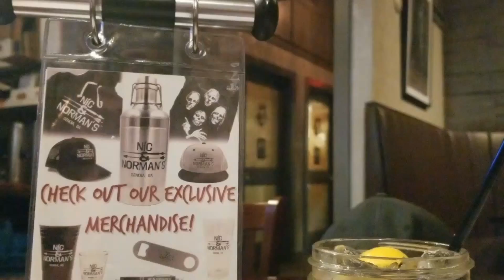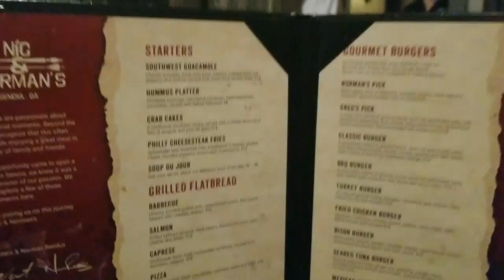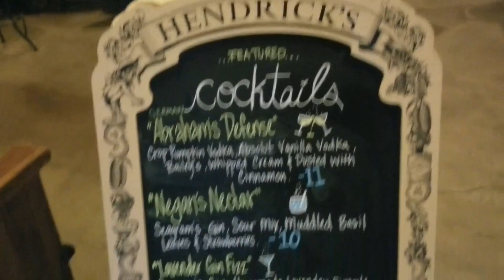Nic & Normans for dinner & WE HAVE AN OFFICIAL ANNOUNCEMENT!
We take a unexpected trip to Senoia, GA so we can eat Nic & Normans for the first time! While we are there we have an official announcement!